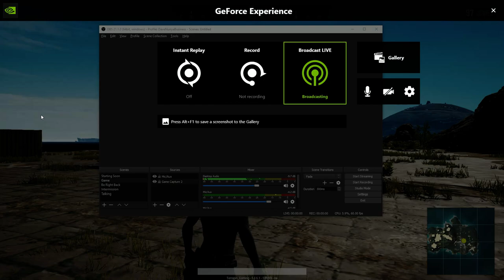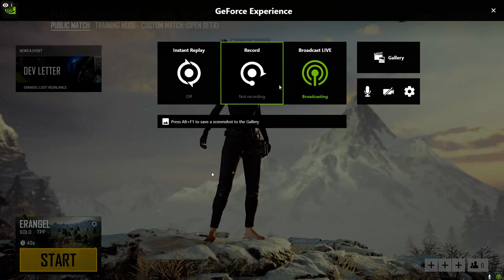Messing Around PUBG Solo